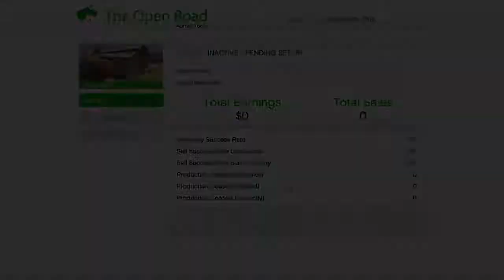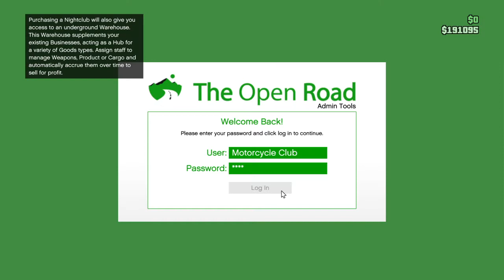Grand Theft Auto V part 5